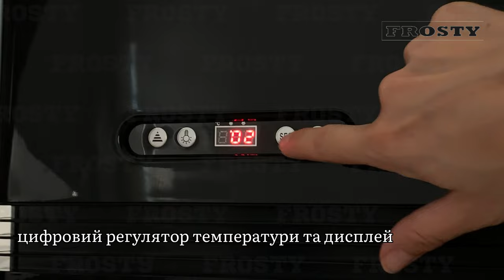Шафа холодильна Frosty FL-98 black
Холодильна вітрина кондитерська  FL-98 black - ознайомче відео.